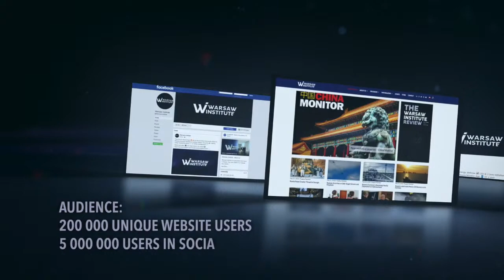Challenges For Energy Security. Transatlantic Approach | Online Interview with Amb Virginia Palmer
"An energy secure Europe serves as a strong partner for the United States in meeting global challenges and Poland will continue to be a key partner in this endeavour."

📅 On 17 November 2020, the Warsaw Institute think tank and the The Warsaw Institute Review hosted an online interview with H.E. Ambassador Virginia Palmer from Bureau of Energy Resources within U.S. Department of State.

📰 Read the full summary of our event, available here ➡️

The discussion focused on the geopolitics of energy security in the Central and Eastern Europe and the prospects for U.S. involvement in Europe’s energy transformation and diversification of supplies. The main themes were American LNG, nuclear energy, and security of critical infrastructure.

The meeting was hosted by Warsaw Institute’s Executive Director, Tomasz Kijewski.